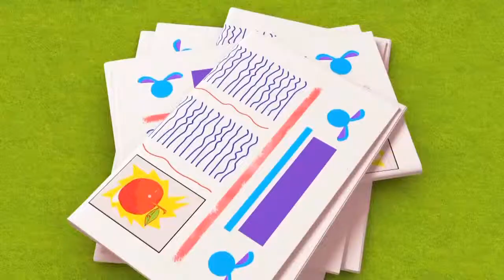La vie de Rosie en Arabe 153